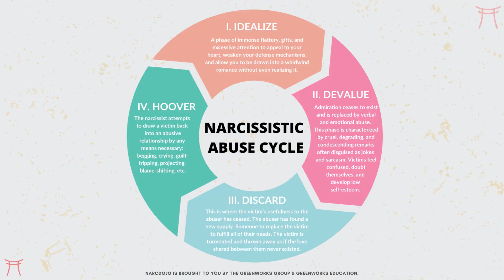❤️‍🔥 Love-Bombing, Lies & The AntiSocial Narcissist [Ft. Kenny Rogers & Dolly Parton] (Preview 2)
Those who live with NPD often have low self-esteem. As a result, many relationship games they play may revolve around maintaining a sense of control, so they don't have to be confronted with the shame that they may feel inside.